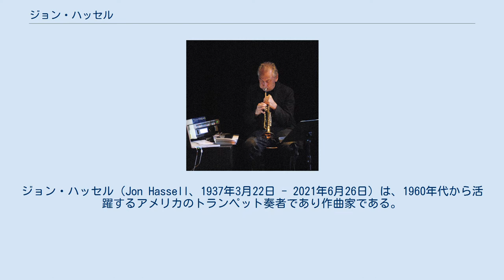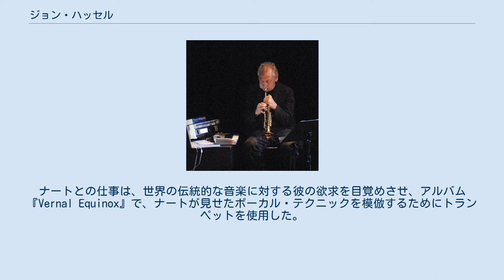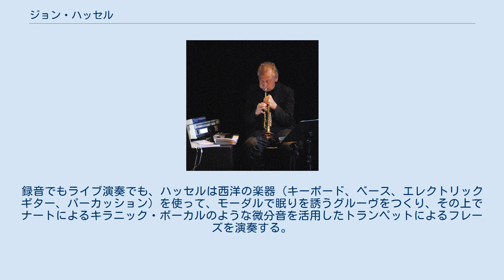ジョン・ハッセル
ジョン・ハッセル（Jon Hassell、1937年3月22日 - 2021年6月26日）は、1960年代から活躍するアメリカのトランペット奏者であり作曲家である。
ミニマリズムや、さまざまなワールドミュージック、そして自身のトランペットを音響信号処理したものからのアイデアを統合した「第四世界 (Fourth World)」という音楽コンセプトを開発したことで最もよく知られている。
その概念はブライアン・イーノと1980年にコラボレーションしたアルバム『第四世界の鼓動 (Fourth World, Vol. 1: Possible Musics)』に最初に明確に表現されている。
また、シアター・オブ・エターナル・ミュージック、トーキング・ヘッズ、ファラフィーナ、ピーター・ガブリエル、アーニー・ディフランコ、テクノ・アニマル、ライ・クーダーといったアーティストとも仕事をしてきた。
 アメリカ合衆国テネシー州メンフィスで生まれで、ニューヨーク州ロチェスターにあるイーストマン音楽学校で修士号を取得した。
この間、ヨーロッパのセリエル音楽、特にカールハインツ・シュトックハウゼンの作品に関わったので、イーストマンでの修士後、ケルンのニュー・ミュージック・コース（シュトックハウゼンが創設し監督していた）に2年間、留学して学んだ。
ハッセルは1967年にアメリカに戻り、ニューヨーク州バッファローでテリー・ライリーと出会い、1968年にライリーの独創的な作品として知られるアルバム『イン C』で最初の録音を行った。
彼はバッファローで音楽学を専攻し、博士号を取得した。
そして、ニューヨークで、ラ・モンテ・ヤングの「ドリームハウス」（別名、シアター・オブ・エターナル・ミュージック）に加わり演奏した。
 1970年代初頭にバッファローに戻ったとき、ハッセルはキラニック・スタイルで歌うスペシャリストであるインド人、パンディット・プラン・ナートの音楽を紹介された。
ハッセル、ヤング、マリアン・ザジーラ（ヤングの妻）、そしてライリーは、一緒にナートと学ぶためにインドへと向かった。
ナートとの仕事は、世界の伝統的な音楽に対する彼の欲求を目覚めさせ、アルバム『Vernal Equinox』で、ナートが見せたボーカル・テクニックを模倣するためにトランペットを使用した。
 彼は言う：「1973年からそれまでは、トランペットでラーガを奏でることに夢中になっていました。その部屋に入れる器用さが欲しかったし、他の誰にもできないようなことができるようにしたいと思っていました。私の目的は、特定の国やジャンルの音楽であるとして単一の要素を選ぶことができないような横断的な瞬間に垂直統合された音楽を作ることでした」。
 1980年に、アルバム『第四世界の鼓動』でブライアン・イーノとコラボレーションした。
1981年にリリースされた『マラヤの夢語り - 第四世界 Vol.2』は、ピーター・ガブリエルが主催する第1回ウォーマッド・フェスティバルへの出演に導いた。
彼はデヴィッド・シルヴィアンの最初のソロ・アルバム『ブリリアント・トゥリーズ』、そして『シャーマンの言葉』を楽器演奏でフォローアップし、共同で作曲した。
1980年代後半、ハッセルはガブリエルのアルバム『パッション』という、マーティン・スコセッシ監督の映画『最後の誘惑』のサウンドトラック・アルバムに参加した。
ハッセルとピート・スカテューロは、テレビ番組『ザ・プラクティス ボストン弁護士ファイル』のエレクトロニックなテーマ音楽を作曲している。
1989年、ハッセルはティアーズ・フォー・フィアーズのアルバム『シーズ・オブ・ラヴ』に参加した。
 ハッセルは2021年6月26日に亡くなった。
前年から健康上の問題を抱えていたという。
 ハッセルは「世界のエスニックなスタイルと高度なエレクトロニック・テクニックを組み合わせるという特徴を持ち、統一された原始的かつ未来的なサウンド」である彼の作品を説明するために「第四世界」という用語をつくり出した。
西洋以外の伝統的な音楽に加えて、ハッセルのスタイルに見受けられる、マイルス・デイヴィスによる電子楽器の導入や、モーダルなハーモニー、そして控えめなリリシズムといった点から、評論家はマイルス・デイヴィスからの影響について注目している。
録音でもライブ演奏でも、ハッセルは西洋の楽器（キーボード、ベース、エレクトリックギター、パーカッ...